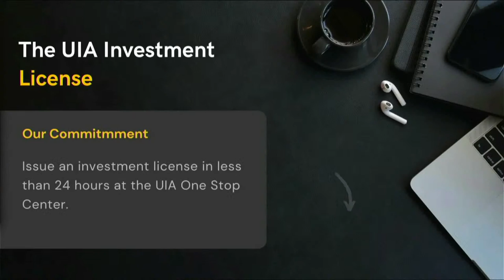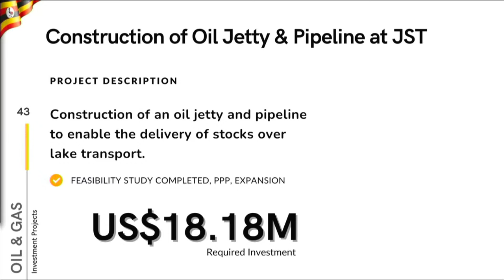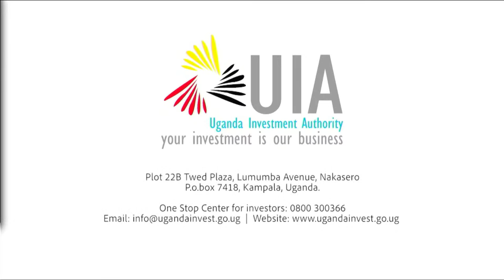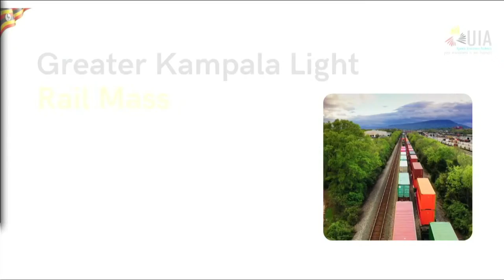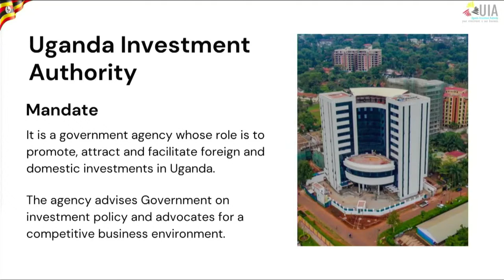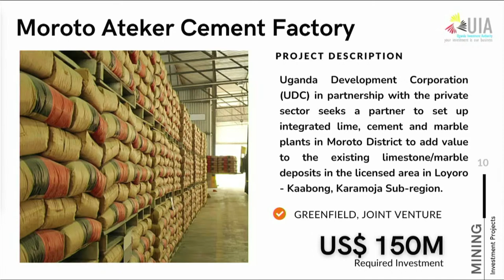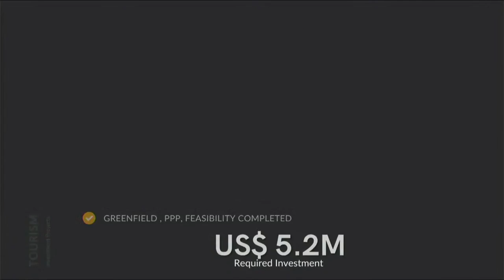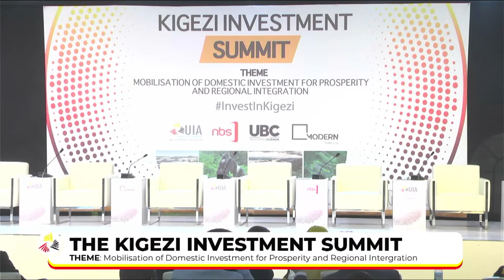KIGEZI INVESTMENT SUMMIT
Don't miss the live broadcast on this channel.
Minister of Finance, Planning & Economic Development Matia Kasaija will be Guest of Honour.
Follow the conversations HERE.

Good luck creators! Get what works for you and stick to it.